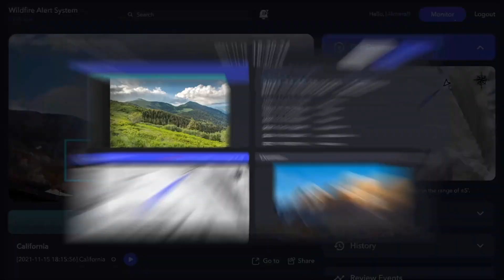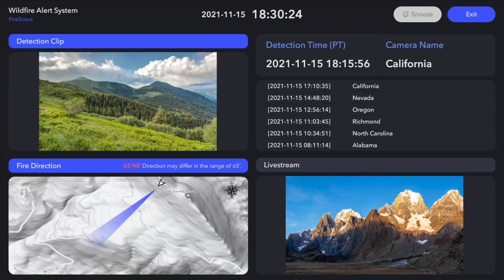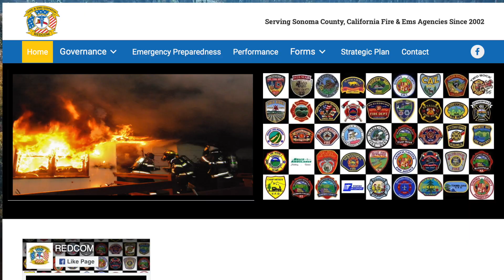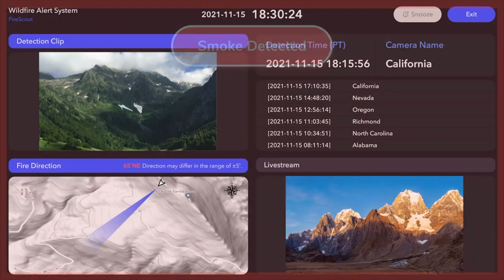Can AI Save the Forests?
Recent developments using AI to detect early wildfires are starting to turn the tide.
0:00 - 01:40  How serious are wildfires?
01:41 - 02:58 What is a virtual fire tower?
02:59 - 03:44  Suppression and mitigation of wildfires.
03:45 - 04:35  The role of climate in wildfires?
04:36 - 05:18  The underlying causes of wildfires?
05:19 - 08:10  How does this AI technology work?
08:11- 10:23 Who responds to address an early fire detection?
10:24 - 13:27 How do we address the risks of wildfires?
13:28 - 16:56 What are the overlooked consequences of a wildfire?
16:47 - 19:19 What are some of the causes of wildfires?
19:20 - 21:40. How effective is AI Technology in a new wildfire?
21:41 - 23:11 What level of wildfire risk is present?
23:12 - 24:31 What locations have AI software installed?
24:32 - 25:38 Follow-up contacts
24:39 - 26:28 Summary